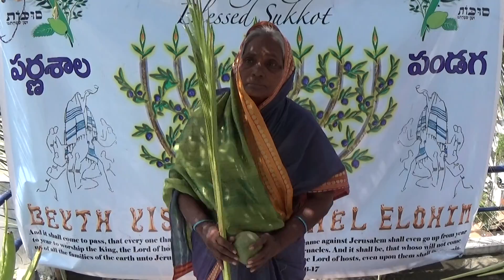LULAV blessing by Sarah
elders of beyth yisrael shel elohim family praising & blessing AVINU.